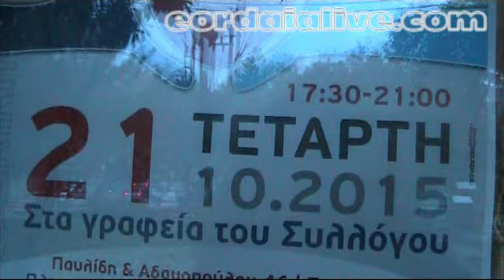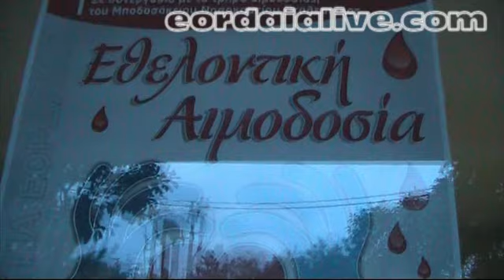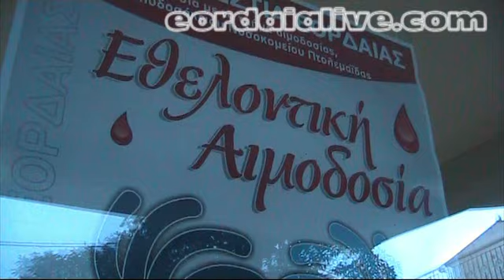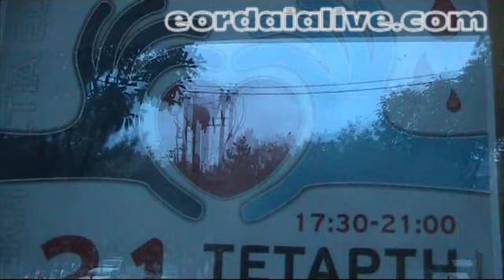Εθελοντική αιμοδοσία πραγματοποίησε η Θρακική Εστία Εορδαίας σε συνεργασία με το Μποδοσάκειο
eordaialive.com: Εθελοντική αιμοδοσία πραγματοποίησε η Θρακική Εστία Εορδαίας σε συνεργασία με το Μποδοσάκειο Νοσοκομείο